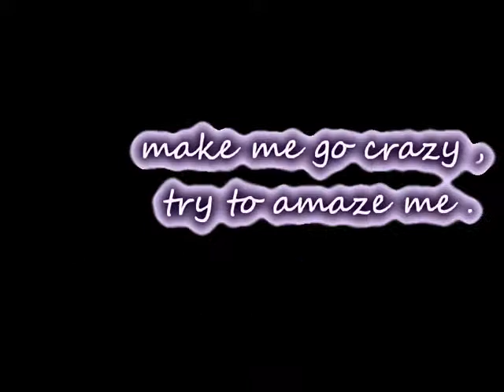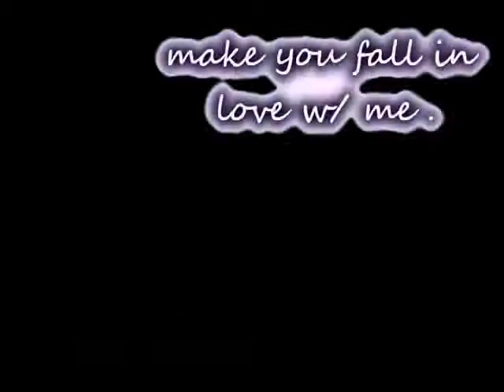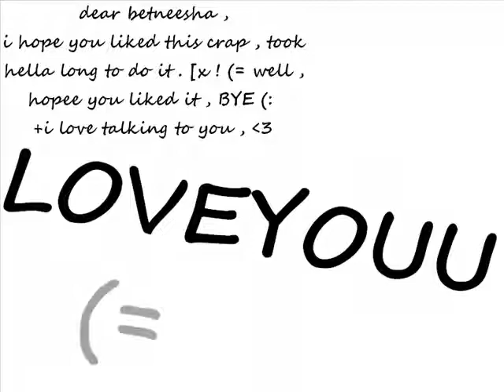secret secret dino club - dotcom +lyrics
for betneesha , (= my one , & only niece,  so faar . [x
AHA , FAIL MUCH ? [:
thaanksforwatching , idc what you guys think , its what betneesha thinks . [x teeheee. rate , cmt , sub ,
 k thaanks .